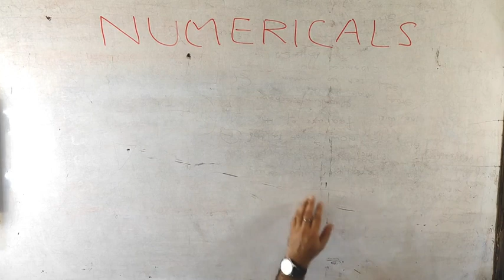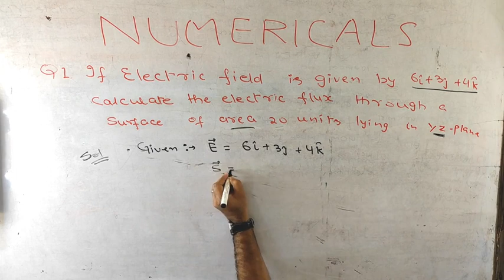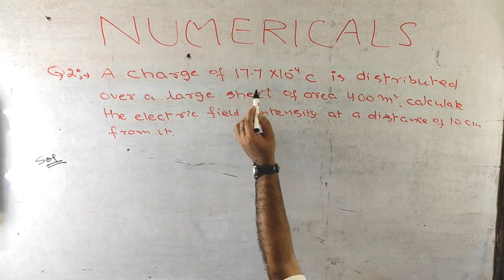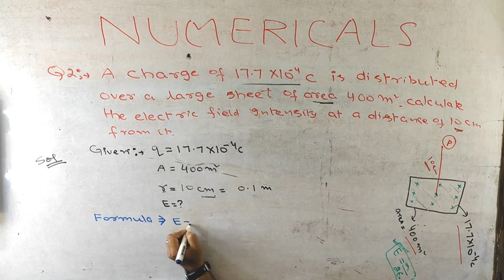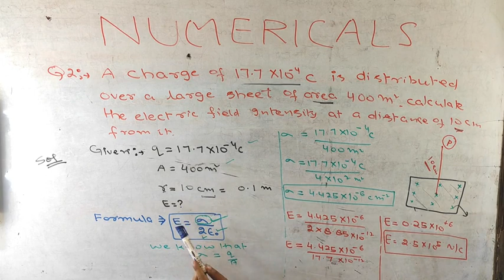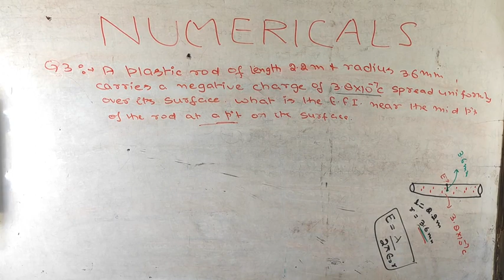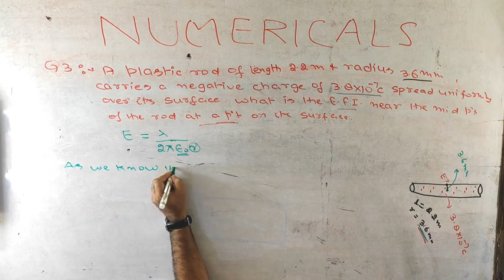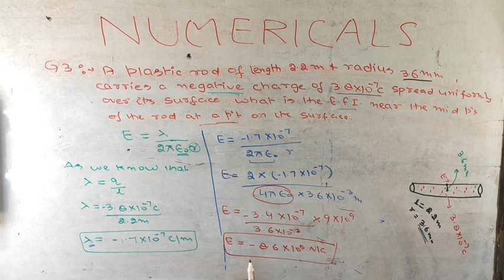Numericals based on Guass Law